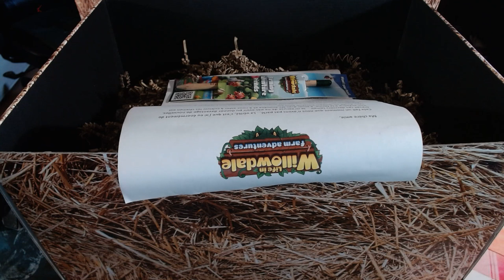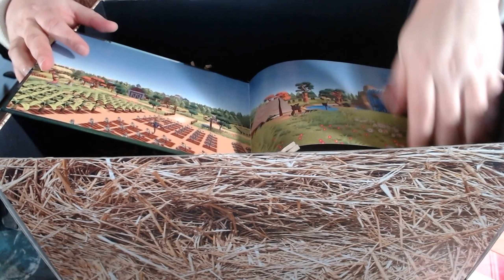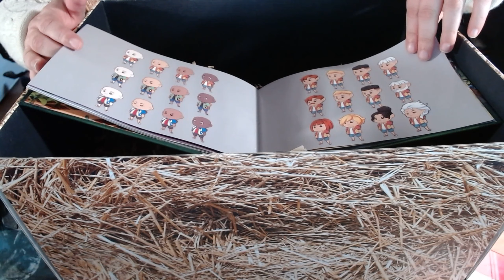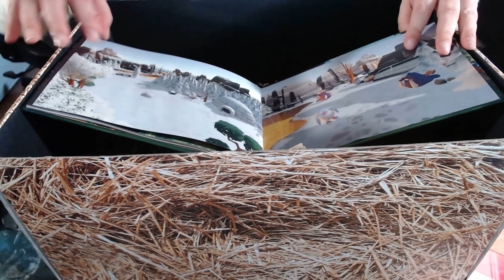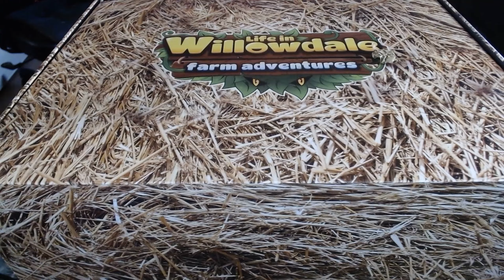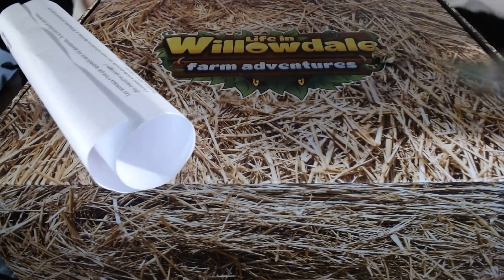Life In Willowdale : Farm Adventures - Ouverture du Kit Mystère de la Ferme !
Un énorme paquet en provenance de Willowdale est arrivé ce matin. Je vous propose de découvrir ensemble ce qui se cache à l'intérieur. On y va ?

Bon visionnage !